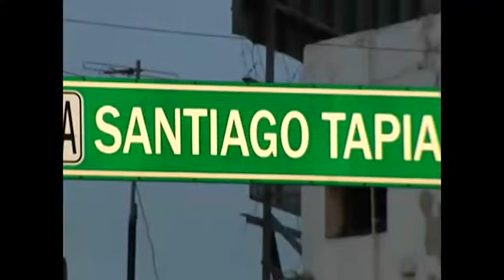Ministerial choca contra taxista